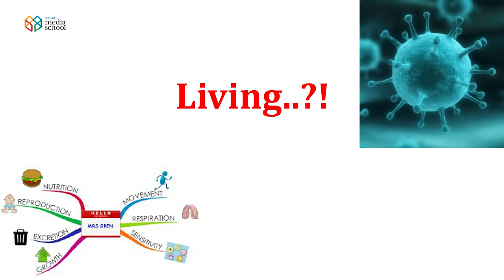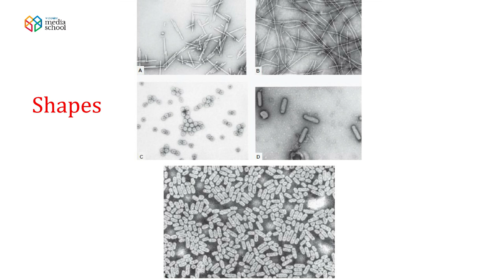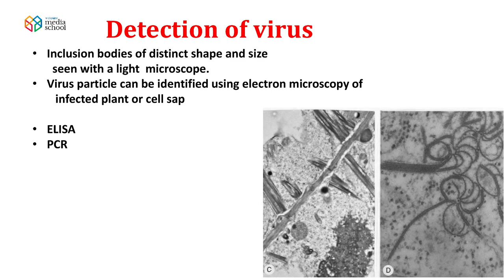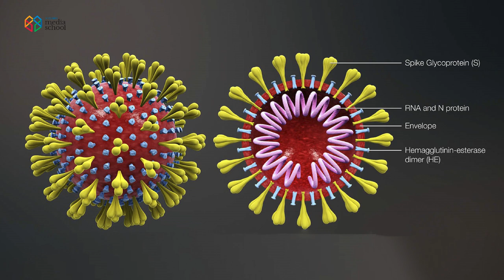Aleem Yoosuf N | വൈറസിന്റെ ലോകം | Wisdom Youth Webinar